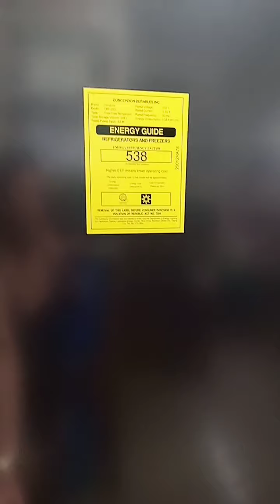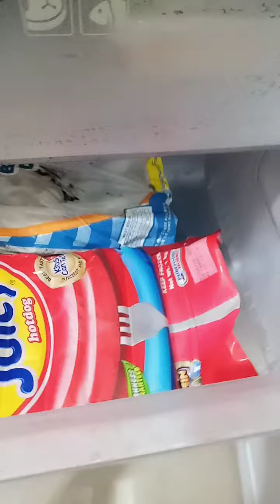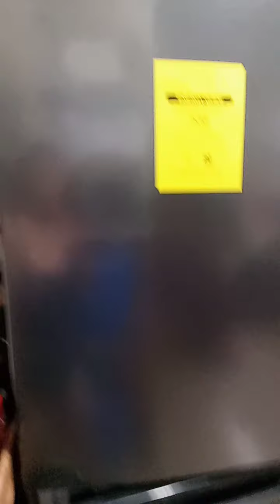Ref Tour:MATIPID DAW SA KURYENTE SUBUKAN NATIN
Laman ng Ref ngayong Pandemic

Subukan nga kung talagang tipid sa Kuryente ang Ref na ito